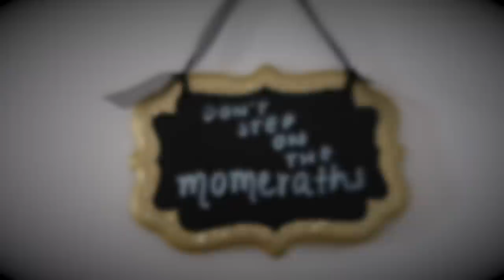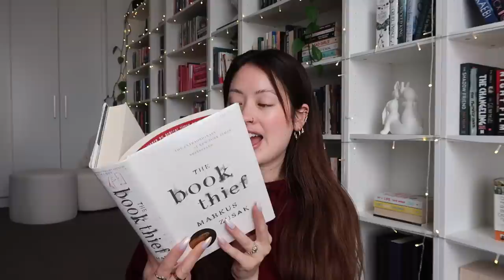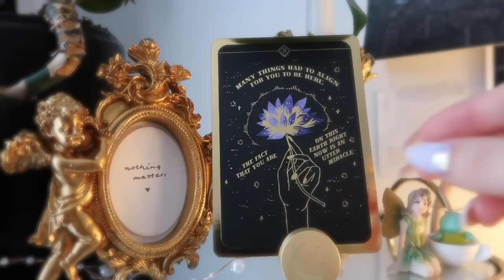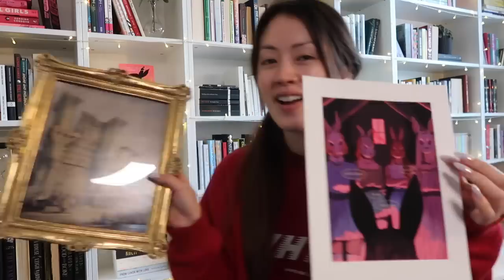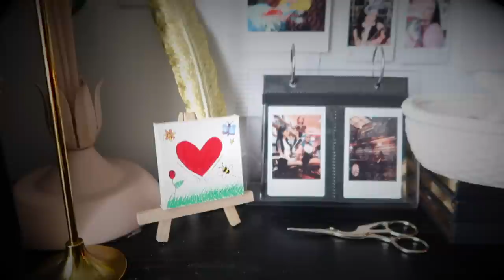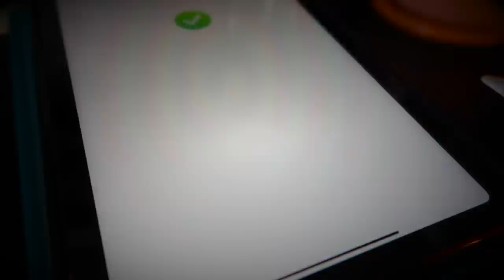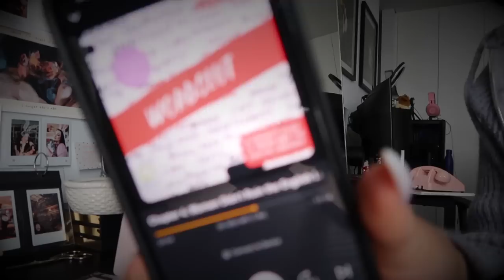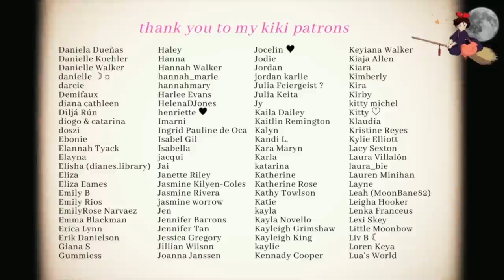quiet days in my life ☁️ writing, reading, painting, organising, cosy gaming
Let Audible help you discover new ways to laugh, be inspired, or be entertained.

‣ kat: @katherinekaras
‣ caitlin: @caitliterature
‣ the five minute journal
‣ key caps
‣ macbook keyboard sticker
* (use this link to buy books with free international shipping)